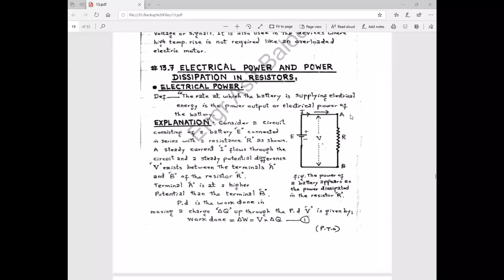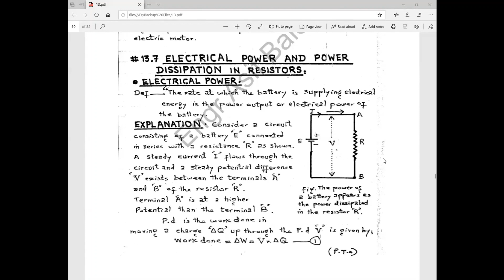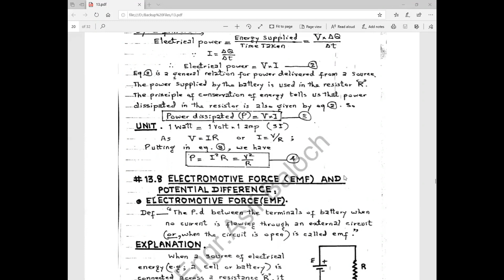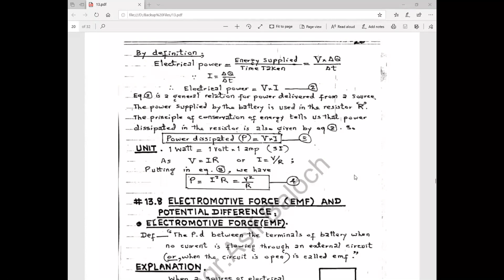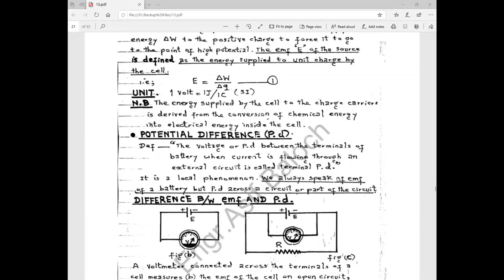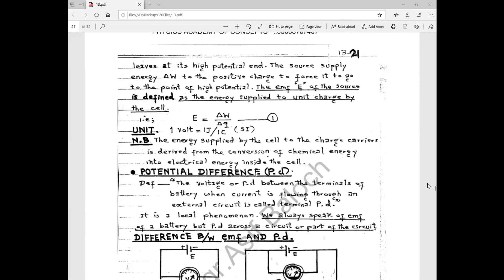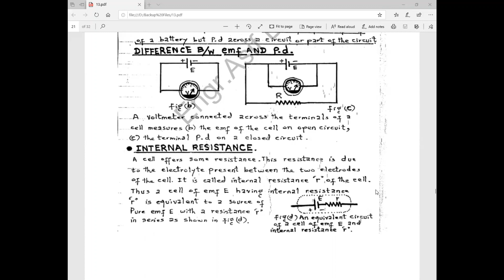Lecture # 07 Topic Electrical Power CH # 13 2nd Year Physics By Prof. Asif Baloch